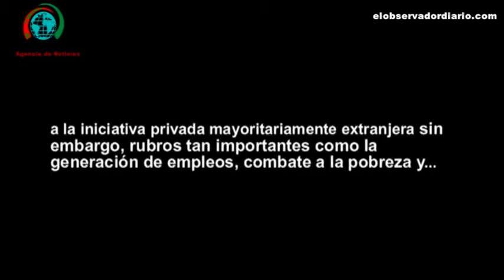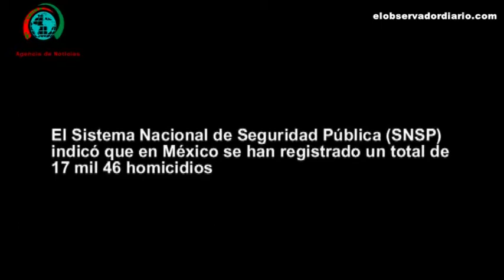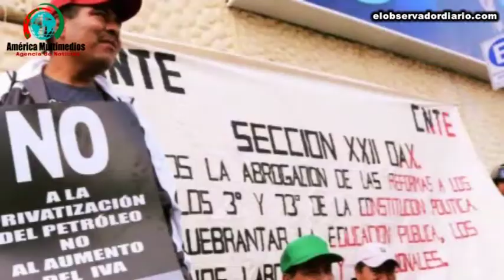Peña Nieto sembro vientos de furia social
2013 no fue solo violencia, policías comunitarias o derrotas para la selección nacional de futbol; el año pasado también arrastró la entrega incondicional de los bienes de la nación. Empujadas por Peña Nieto, el Congreso de la Unión puso en charola  de plata, el sector energético, las telecomunicaciones, el sistema judicial  y la educación  para que los grandes intereses trasnacionales saqueen a su gusto al país.
Desde el gobierno de Carlos Salinas de Gortari (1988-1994), el PRI y el PAN comenzaron a tejer una red de alianzas de largo plazo que, con Peña Nieto, se consolidaron.